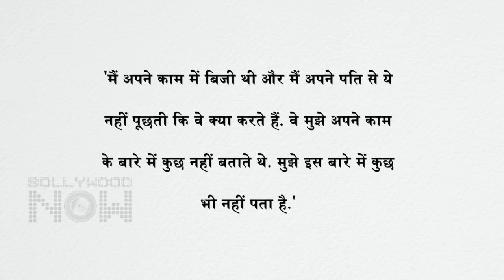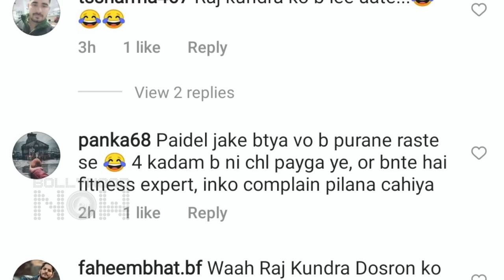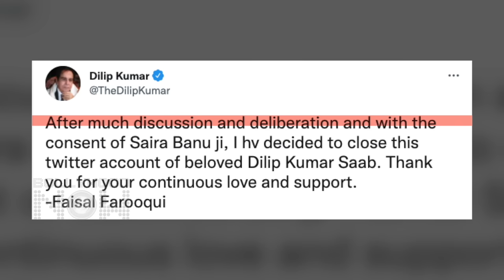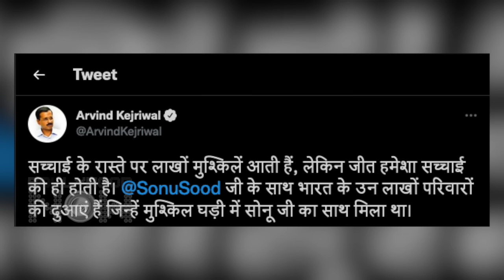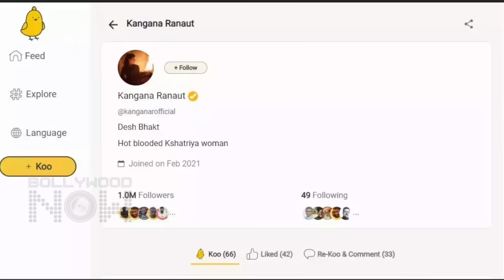Kangana's 1M Fans On Koo, Shilpa Trolled For Vaishno Devi Visit,Kareena's Beach Vacation|Top 10 News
Salman Khan VS KRK: Bombay High Court Issues Notice To ‘Radhe’ Star & His Production Company Seeking A Reply, Kareena Kapoor Khan shares pictures of her enjoying at the Beach, Kangana becomes the first female actor to cross 1 Million followers on KOO App. Here are the Top 10 News In Bollywood Now's Daily Wrap.